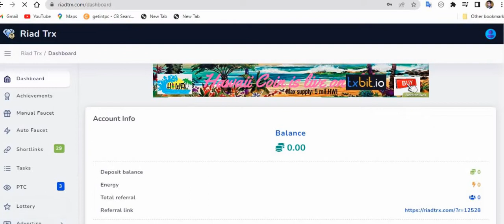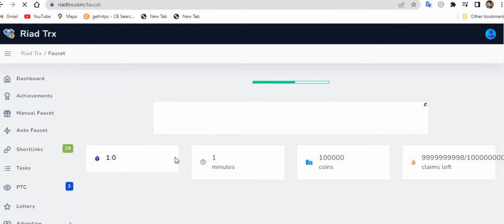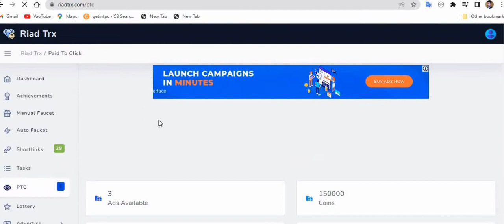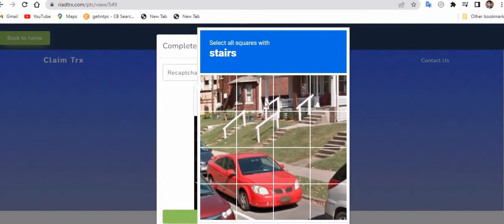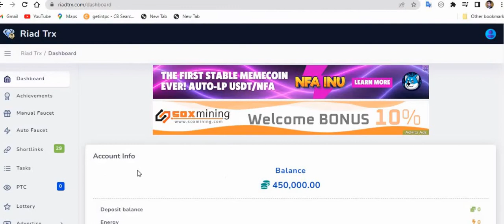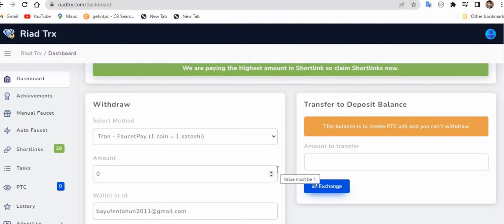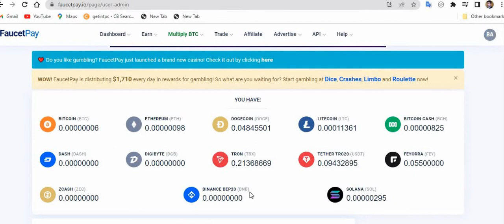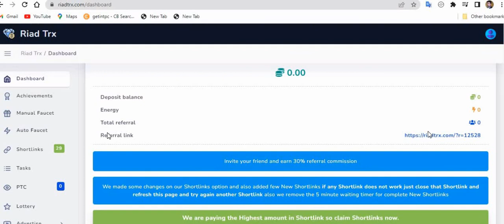how to make money online || 650000 በደቂቃ አገኘሁ ፍጠኑ